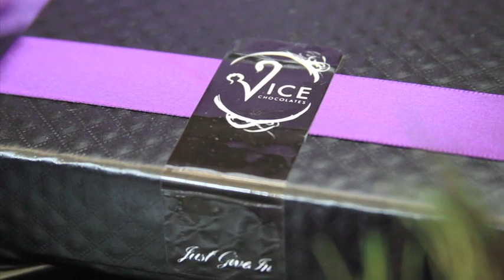Taste Chocolate: Vice Chocolates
Vice Chocolates, on Chocolate Television